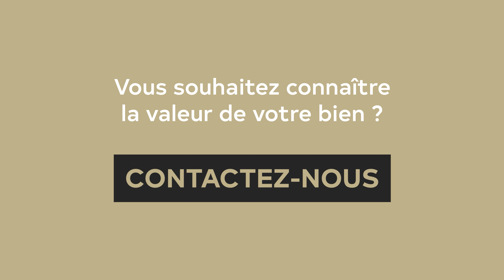Appartement F4 76 m² à vendre - Corbeil Essonnes, Île-de-France (91) - Century 21 Optimmo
Venez découvrir ce très bel appartement situé à Corbeil-Essonnes (91). Cliquez sur "plus" pour en savoir davantage.

ICI ET NELLE PART AILLEURS

Votre agence Century21 OPTIMMO vous présente ce véritable coup de cœur, un appartement 4 pièces, entièrement refait à neuf offrant volumes, confort et une vue magique !

Ce bien est situé à Corbeil-Essonnes rive droite, à la frontière de Saint-Pierre-du-Perray, dans une résidence boisée, fermée et sécurisée.

Une vaste entrée avec dressing s'ouvre sur un lumineux séjour, une spacieuse cuisine indépendante entièrement équipée, trois chambres, une jolie salle d'eau, une buanderie et un WC.

Un balcon de 6m² environ vous permettra de profiter d'une superbe vue sur la vallée de la Seine et d'admirer les couchers de soleil.

Cet appartement dispose également d'un box fermé et d'une cave privative !

Les charges comprennent le chauffage, l'eau chaude et froide, le gardien, l'ascenseur ainsi que l'entretien des espaces verts et des parties communes.

Pour en savoir plus, n'attendez plus ! Contactez-nous :
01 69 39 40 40

Ce bien est proposé par Monsieur Anthony BARET en sa qualité d'agent commercial immatriculé sous le numéro 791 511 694 R.S.A.C. Evry